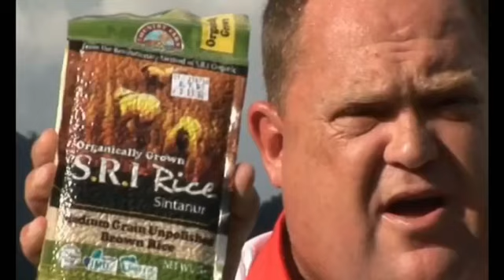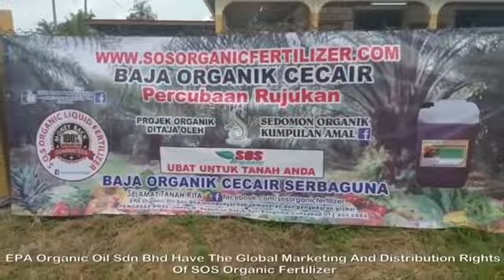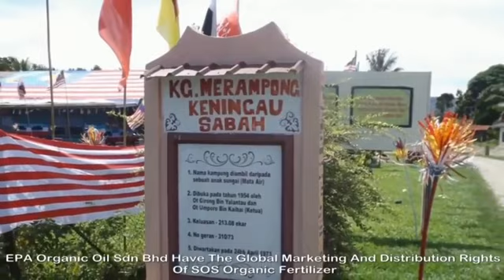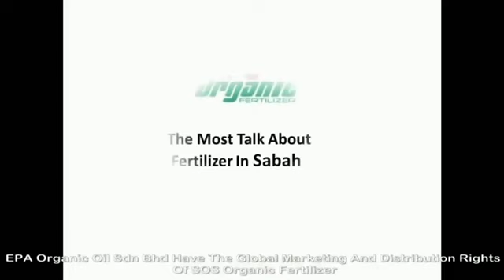WORM BIOTECHNOLOGY TURNING PALM OIL MILL WASTE INTO ORGANIC WEALTH. INTERNATIONAL INQUIRIES WELCOME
VETIVER TECHNOLOGY SOLUTIONS ©️    VETIVER GRASS KING SABAH©️ INTERNATIONAL©️

WE ARE: VETIVER TECHNOLOGY SOLUTIONS SDN BHD   2O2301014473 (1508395-P)

WORMS TECHNOLOGY SOLUTIONS©️

SABAHAN VETIVER GRASSROOTS MOVEMENT TO PREVENT LANDSLIDES AND RECOVER WITH GREEN ENVIRONMENTAL VETIVER GRASS SOS SOLUTIONS
PLEASE VIEW OUR YOUTUBE COMMUNITY TAB FREE REGISTRATION IS NOW AVAILABLE
FOR MORE INFORMATION ON THE FREE USE OF OUR VETIVER GRASS STOCK
Climate Crisis Solutions (VETIVER TECHNOLOGY SOLUTION'S ©) Impact on Solving GLOBAL WARMING PROBLEMS
CLIMATE CHANGE @ LANDSLIDES VETIVER SOLUTIONS WITH VETIVER GRASS INNOVATION FOR. FLOODS, DROUGHTS DUE TO GLOBAL WARMING,
Carbon Sequestration Vetiver Grass has the ability to capture, and store carbon dioxide from the atmosphere.
Solving GLOBAL CLIMATE CHANGE PROBLEMS (VETIVER TECHNOLOGY SOLUTION'S ©) 31/8/22
  (We will not be beaten on vetiver price) WE GIVE YOU BIG VETIVER GRASS OVERCOUNTS We sell (Vetiver bulbs with roots) and (Vetiver bamboo cuttings) FREE VETIVER GRASS QUOTATION

VETIVER GRASS KING WEST MALAYSIA©️
VETIVER GRASS KING SARAWAK©️
(For community landslides recovery and prevention and heavy soil erosion subsidies and FREE VETIVER GRASS initiatives)
The Miracle results with our Vetiver Bamboo grass Shoots shown in this video are due to the use of ORGANIC FERTILIZER. COM ©️

Vetiver Grass King Sabah©️ we are an Organic Vetiver Technology Solution provider, for education and training with many new VETIVER breakthroughs, about Vetiver Grass SOS ORGANIC Systems and technology.
VETIVER GRASS BAMBOO SHOOTS CUTTINGS with KNUCKLES, The very best to purchase for soil and water conservation projects for domestic and commercial projects.
Our Vetiver technology is the key to our SOS Vermicomposting WORM FARMING manufacturing systems.
Worms and Your Natural Environment©         Worms Are Your Natural Engineers©️
Vetiver technology is strategic for our SOS Worms Biotechnology (commercial WORM farming)
 (40 years of Vetiver technology experience VETIVER C.S.R. Projects) (VETIVER GRASS research and Development R&D)

We design special VETIVER TECHNOLOGY for Organic Palm Oil Mill waste management.
We are the largest VETIVER GRASS PLANTATIONS IN MALAYSIA. EXPORT

VETIVER GRASS KING MALAYSIA©️   VGKM©️
VETIVER GRASS KING WEST MALAYSIA©️   VGKWM©️
VETIVER GRASS KING SARAWAK©️     VGKS©️
VETIVER GRASS KING©️   VGK©️
VETIVER GRASS KING INTERNATIONAL©️
VETIVER GRASS KING GLOBAL©️
VETIVER KING HANDICRAFTS©️
VETIVER HANDICRAFT INTERNATIONAL©️
VETIVER ORGANIC PLANTATIONS©️
VETIVER PLANTATIONS©️
VETIVER ESSENTIAL OIL©️
VETIVER OIL MANUFACTURINGS©️
VETIVER GRASS KING AUSTRALIA©️
VETIVER GRASS KING UK©️
Global consultants for   / SRIOrganicRice/
We accept cryptocurrency for vetiver
Published by SOS Organic Fertilizer.com ©️ SOS ORGANIC FERTILIZER SDN BHD 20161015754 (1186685-X)
Our Research division R@D SOS ORGANIC FERTILIZER SDN BHD 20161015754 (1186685-X)
VETIVER TECHNOLOGY SOLUTIONS SDN BHD   2O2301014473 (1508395-P)